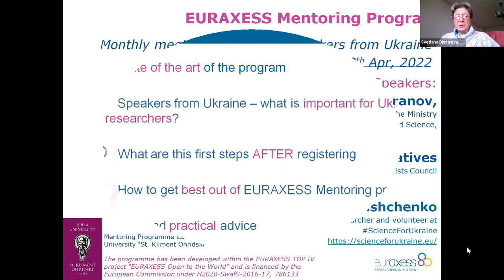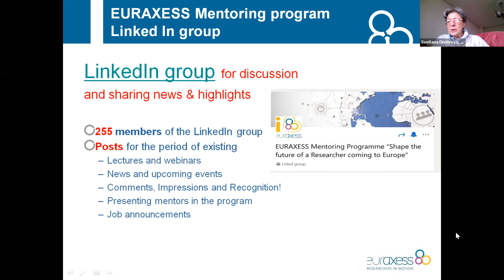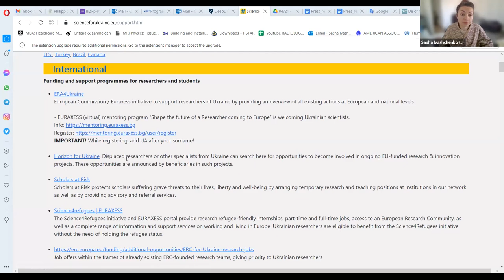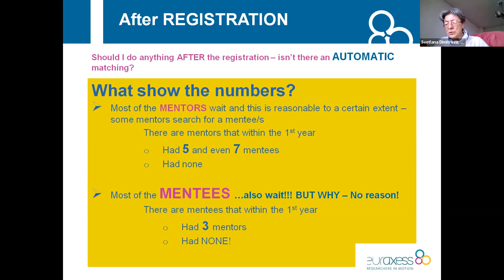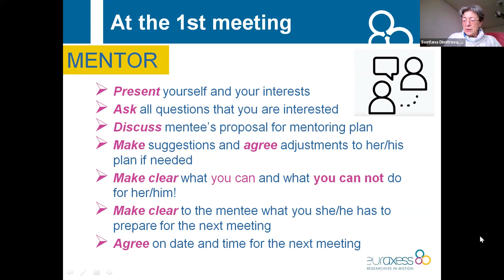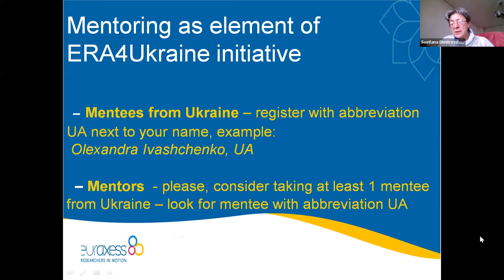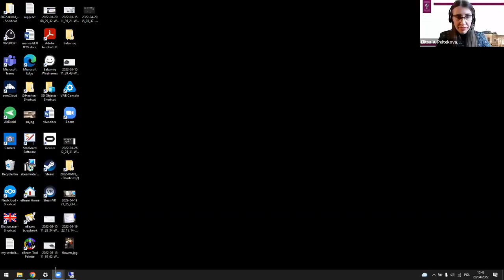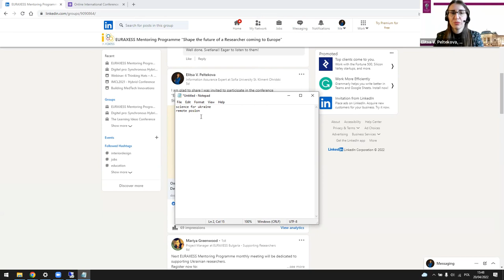ERA4Ukraine - EURAXESS Mentoring Program - Monthly meeting - 20 April 2022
The meeting is devoted to supporting Ukrainian researchers!
The aim of the meeting is:
Train them how to join and use the program to better and faster integrate in ERA,
Introduce the participants to the ERA4Ukraine initiative and how they could support Ukrainian researchers.